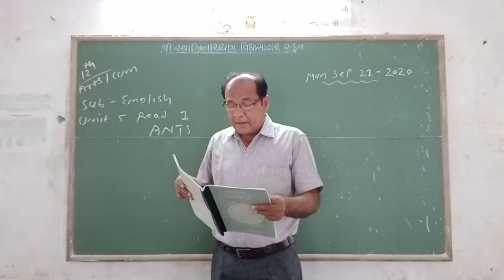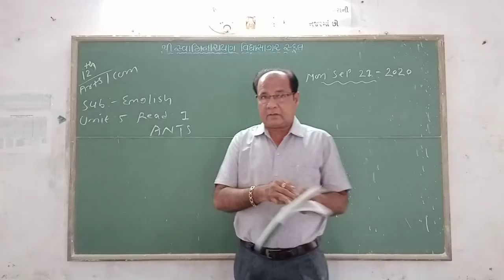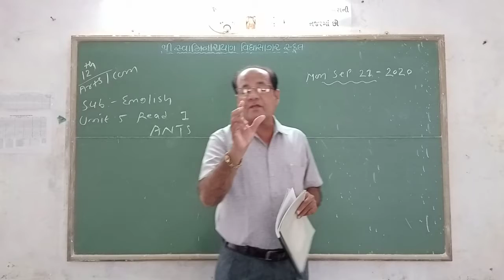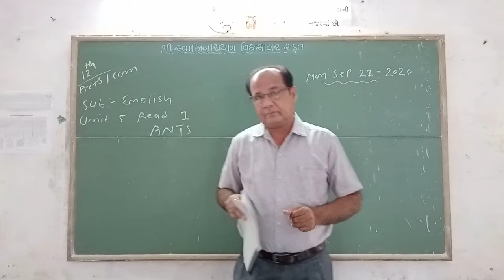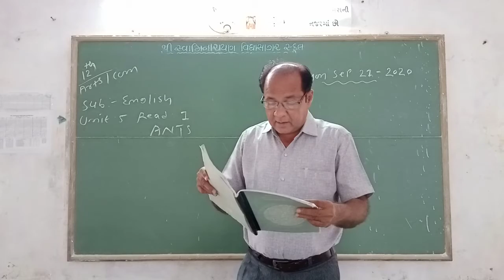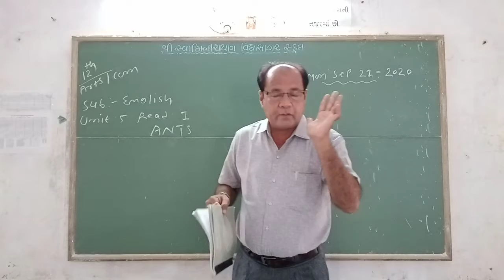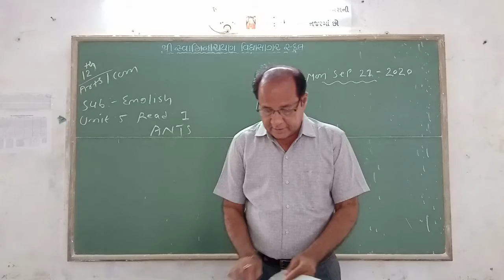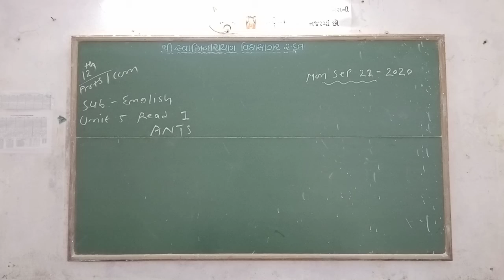STD 12 ENGLISH PARESHBHAI